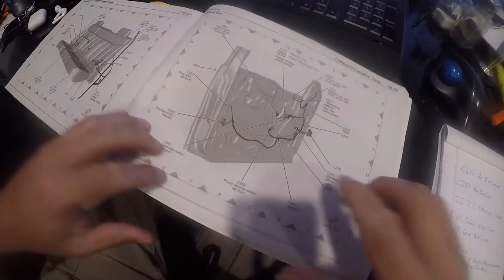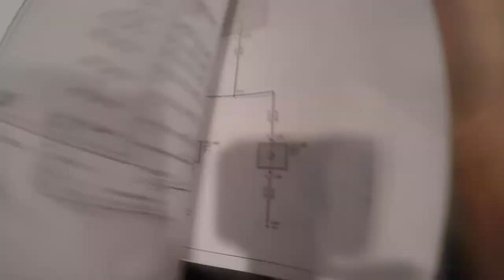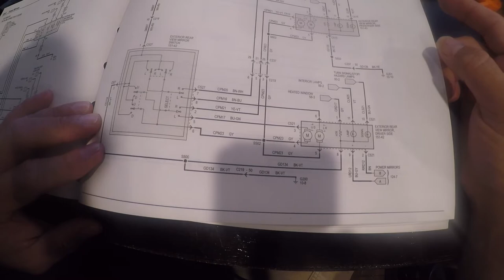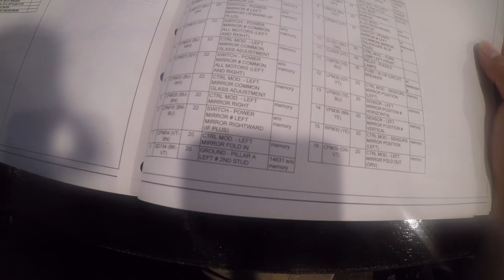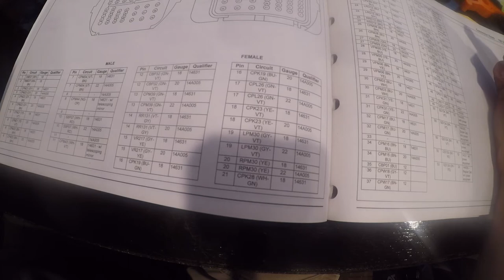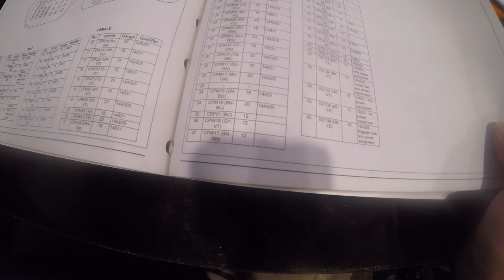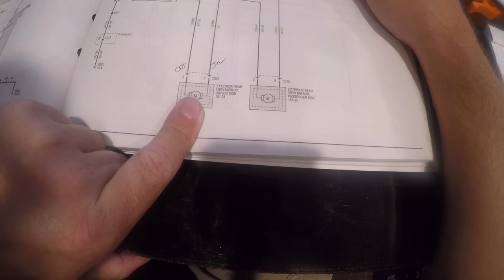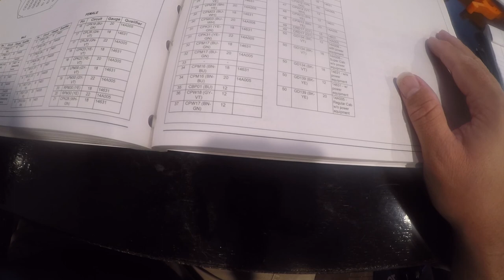2014 F150 Towing Mirrors: Exploring how to wire the telescoping functions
This is a long video.  The first part I go looking for the Telescope switch connector.  It's not there.  The second part I dig through the wiring diagrams to figure out how it needs to be setup and how hard it might be.  If this is of interest to you it may be worth watching.